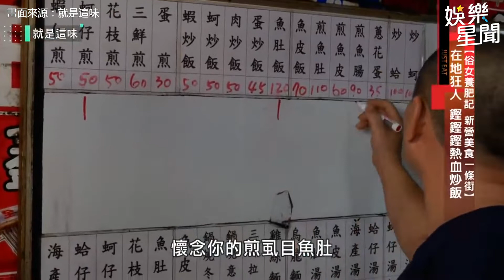《俗女》劇組最難忘的滋味！無招牌「鏗鏗鏗」虱目魚肚口齒留香！｜@star_world